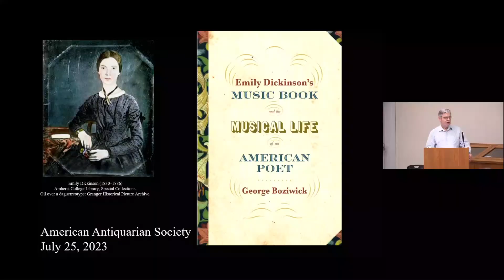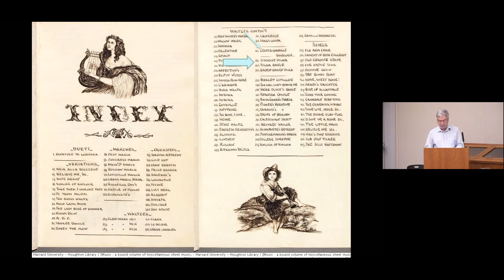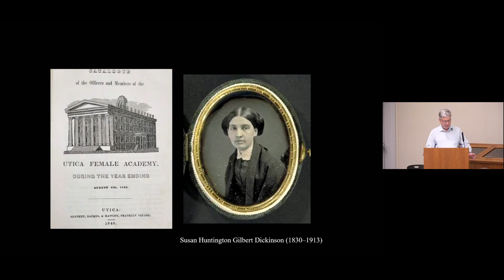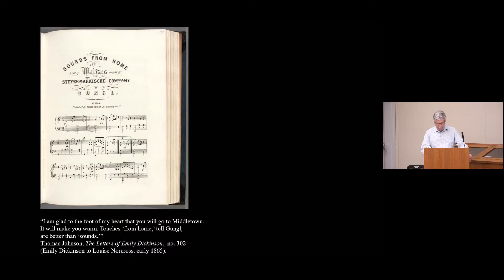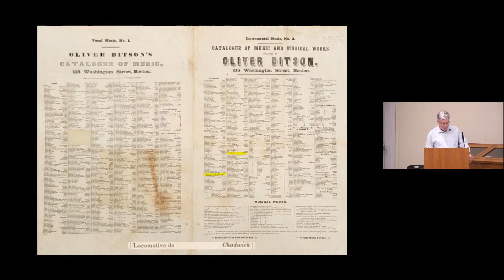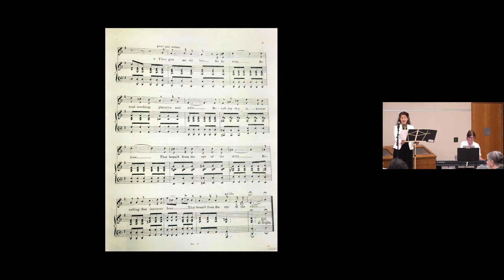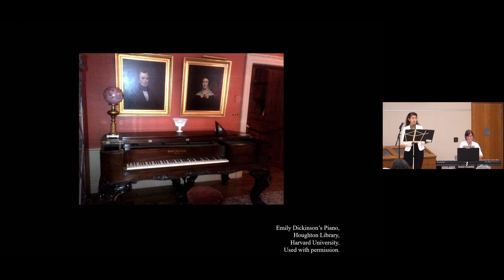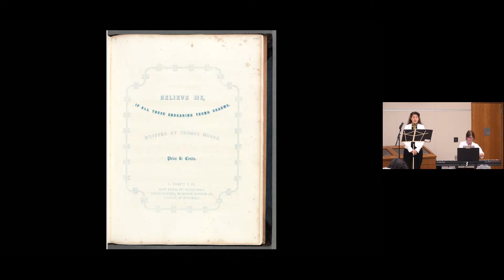"Emily Dickinson's Music Book: A Live Performance of an American Poet’s Musical Life"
"Emily Dickinson's Music Book: A Live Performance of an American Poet’s Musical Life" with George Boziwick, Kit Young, and Maria Ferrante

Musicologist George Boziwick discusses his recent publication "Emily Dickinson's Music Book and the Musical Life of an American Poet." Offering a fresh historical perspective on a poetic voice that has become canonical in American literature, Boziwick brings Dickinson's music book to life, documenting her early years of musical study through the time her music was bound in the early 1850s. Hear selections from Dickinson’s music book performed live by pianist Kit Young and soprano Maria Ferrante. Nineteenth-century parlor songs to be performed will include “Oh the Merry Days When We Were Young," “The Old Armchair,” and “Believe Me if All Those Endearing Young Charms.”